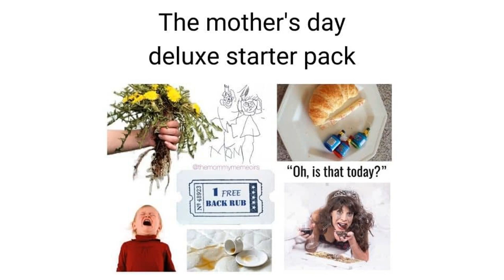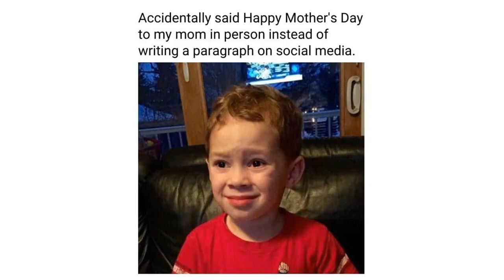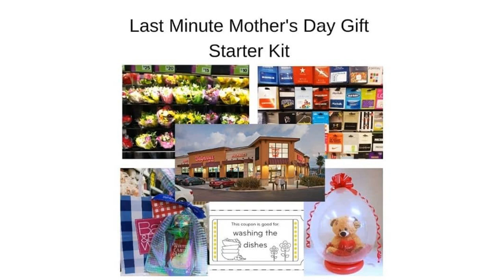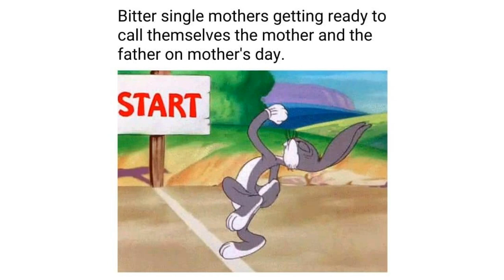Mother's Day Memes